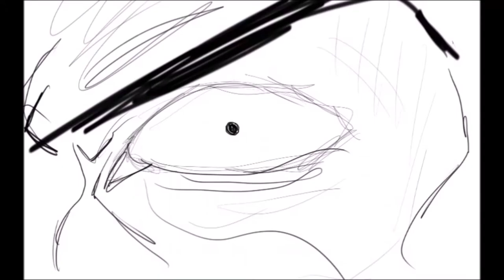Art Montage 6/05/2018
~ Comment what u thought of this video belowwww ~

cya soon (;